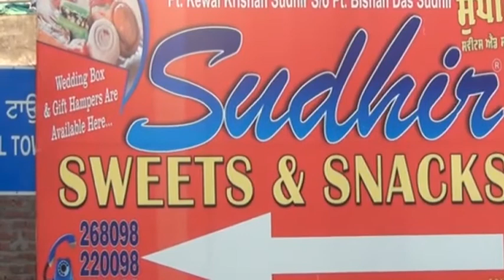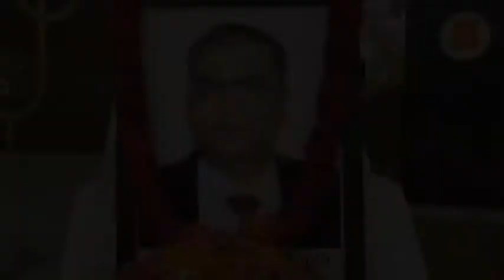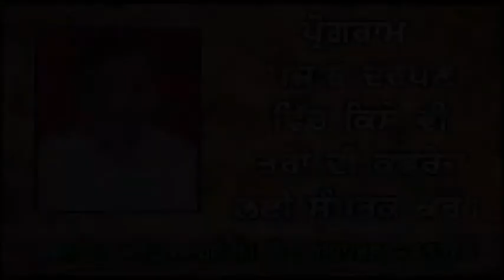Sudhir Sweets & Sh. Ashish Gupta Phagwara